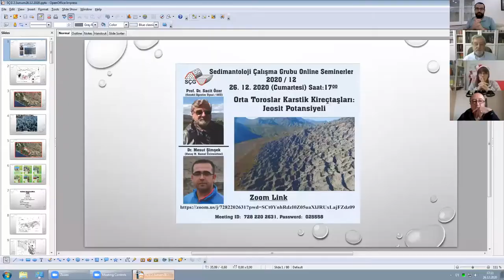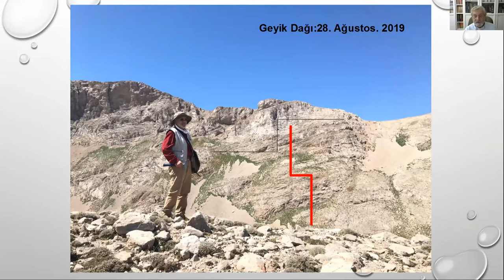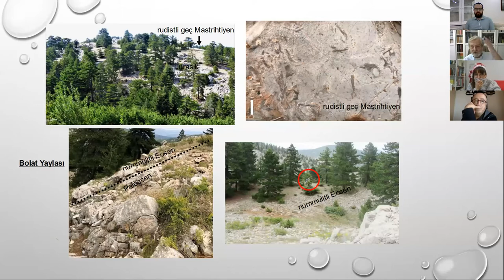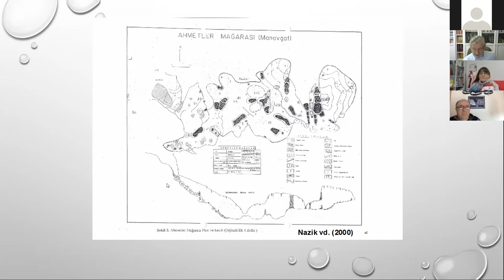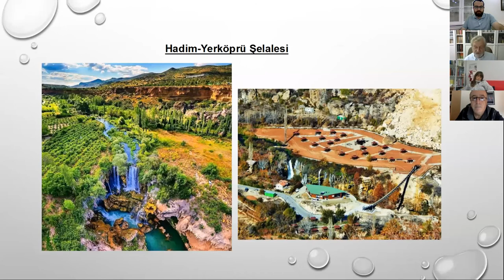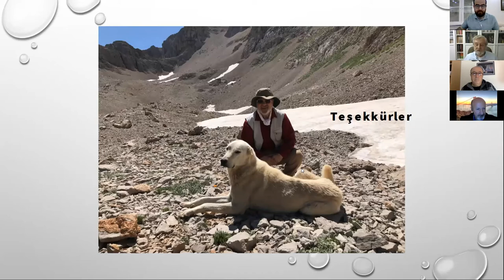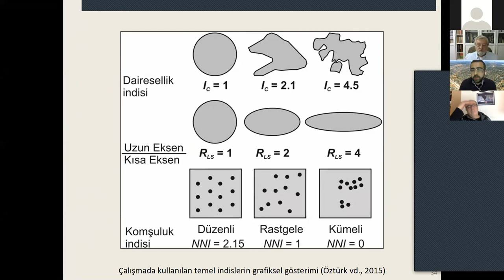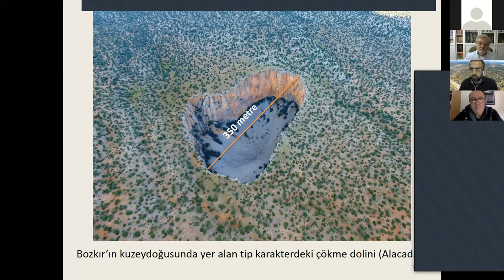"Orta Toroslar Karstik Kireçtaşları: Jeosit Potansiyeli"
SÇG Online Seminerleri 2020 / 12

Prof. Dr. Sacit ÖZER (Emekli Öğretim Üyesi, Dokuz Eylül Üniversitesi, İzmir)
Dr. Mesut Şimşek (Hatay Mustafa Kemal Üniversitesi)